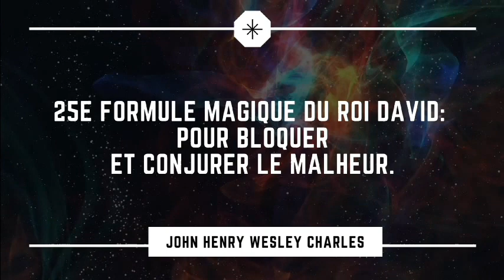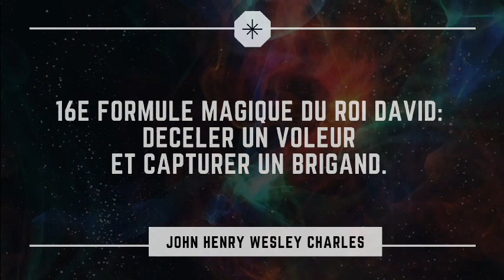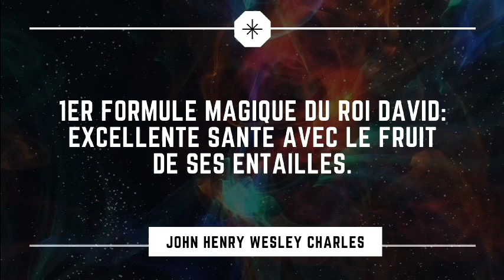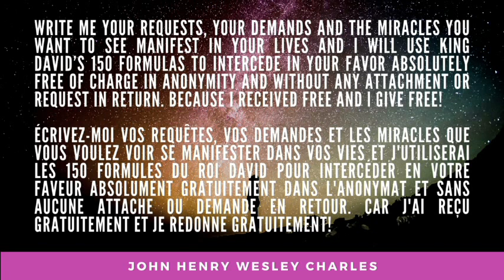Who is my King ? HaShem is my King !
- THANKFUL ...
3 juin WE LIVE # Just Live With HaShem and Let HaShem Live in You! Shalom Peace!